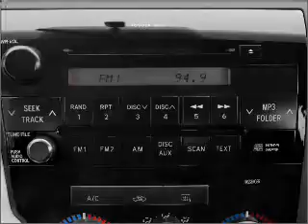2007 Toyota Tundra - Lithonia GA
Year: 2007
Make: Toyota
Model: Tundra
Trim: SR5
Engine: 4.7 liter 8 cylinder 32 valve
Transmission: 5-Speed Automatic
Color: Maroon
Mileage: 36336
Address:
7969 Mall Pkwy